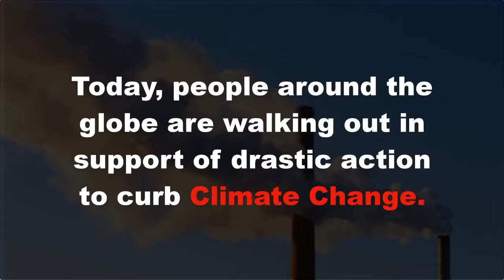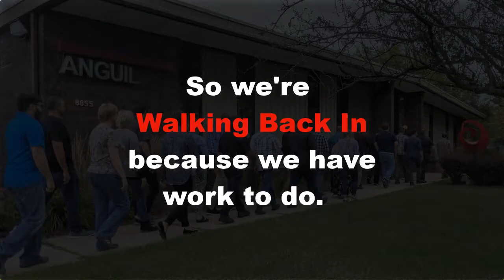9-20-2019 Global Climate Strike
On Friday, September 20, 2019, Anguil employees participated in the Global Climate Strike. Then we got back to work.